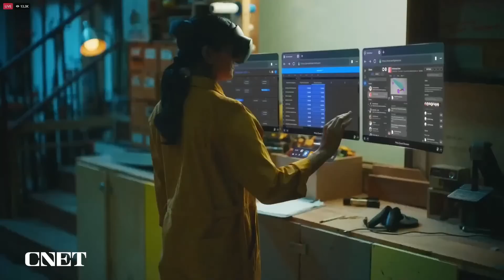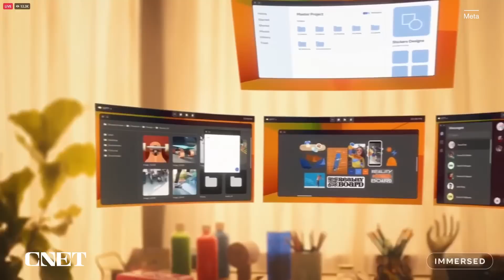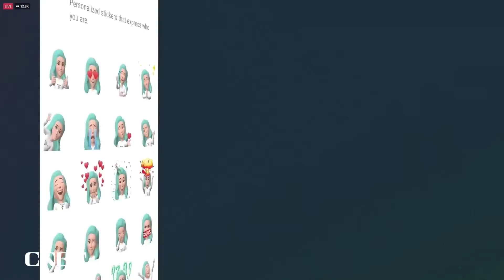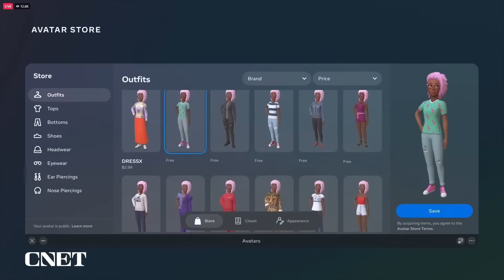Quest Pro VR Headset, Avatars With Legs: What You Missed at Meta Connect 2022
Meta debuts its new virtual reality headset, the Quest Pro, and RayBan Stories, its new AR glasses, as well as updates to Horizon Worlds.

Video was reuploaded to address audio issues of the original.

Quest Pro, Xbox Cloud Gaming, Zuck Avatar: Everything Announced at Meta Connect

0:00 Intro
0:50 Quest Pro Headset
3:28 Meta's partnership with Microsoft and Zoom
3:53 New VR games coming to Meta Quest Headsets in 2022
4:35 Meta's partnership with NBC Universal and upcoming TV shows
5:03 Rayban Stories Smart Glasses
5:30 Meta's new Virtual Avatars with LEGS! 🦵
6:30 Meta's digital clothing shop for avatars
6:51 Meta Quest EMG research prototype interface controller
7:29 Outro